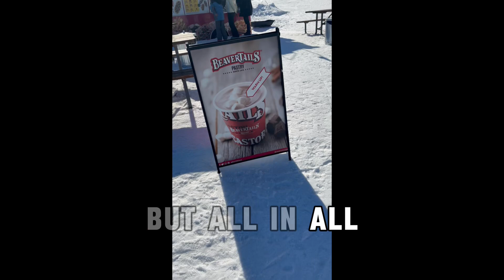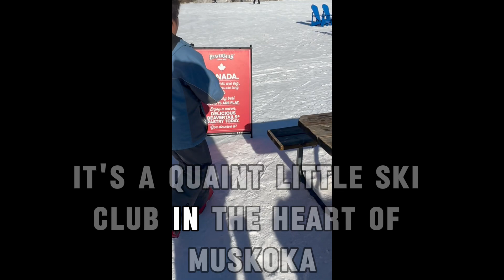Hidden valley muskoka ski club Huntsville and beaver tails the best in Canada